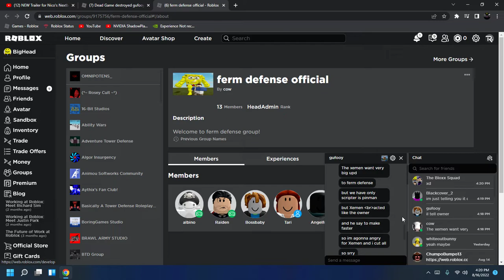gufooy told the reason why he destroyed it